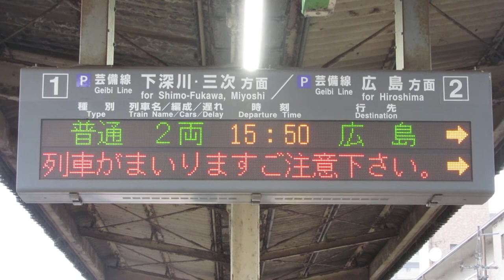JR西日本 安芸矢口駅 ホーム 発車標(LED電光掲示板) その2